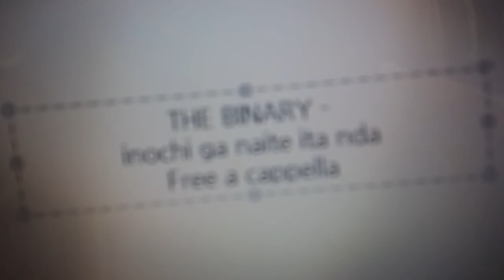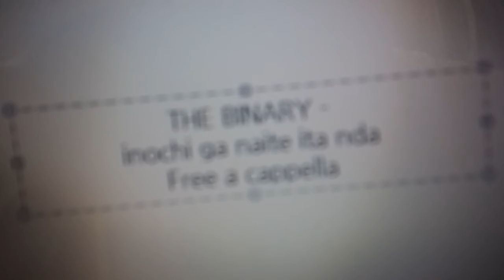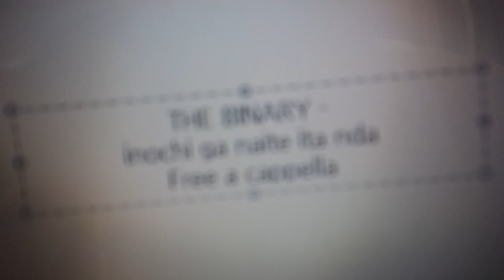THE BINARY - 命が泣いていたんだ Free a cappella フリーアカペラ